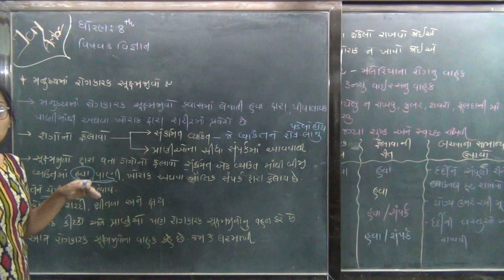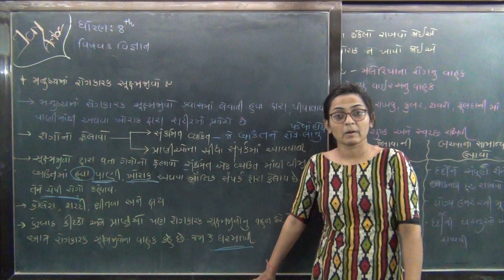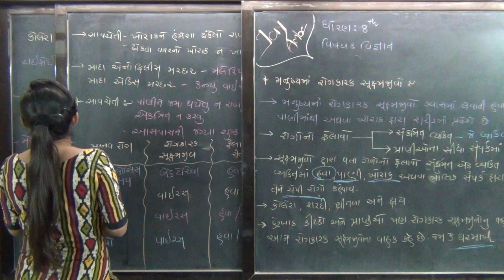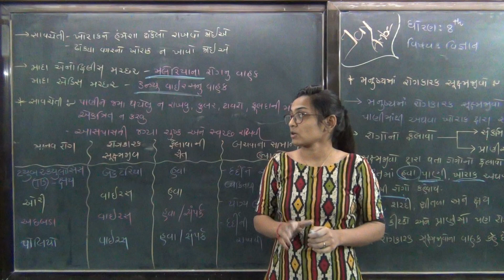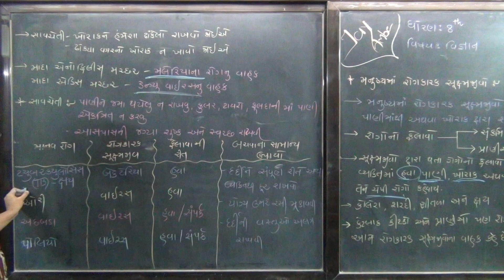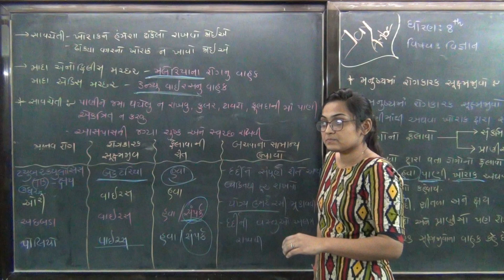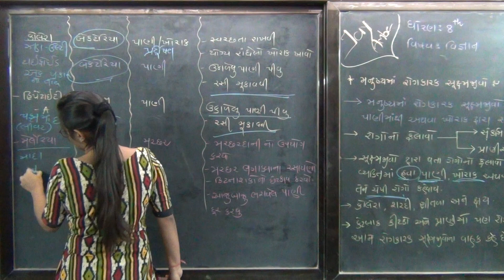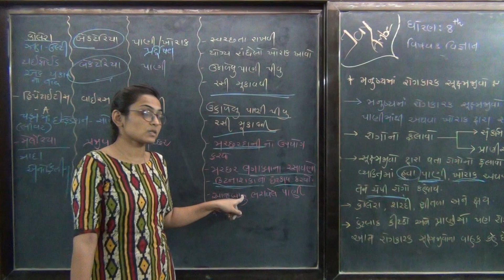STD 8 SCIENCE CH 2 VIDEO 5